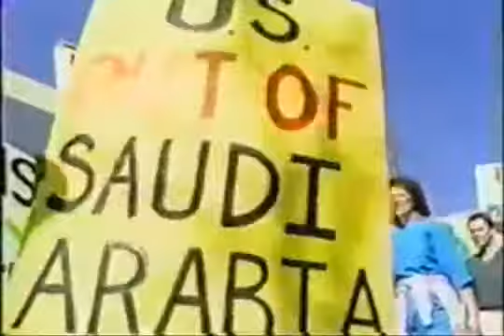1 4 WW3 Countdown to Looking Glass 1984Edited